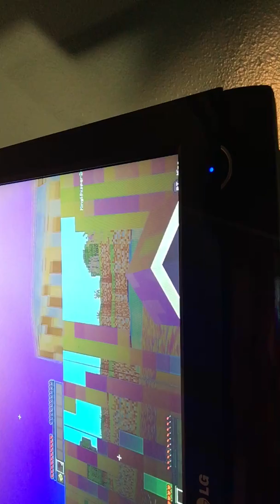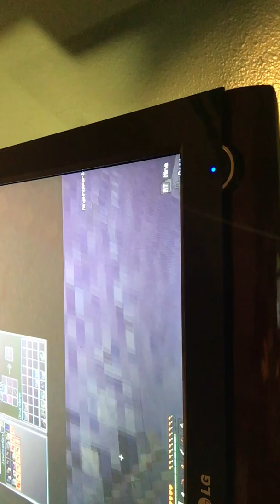Ivan adn Gael playing Minecraft